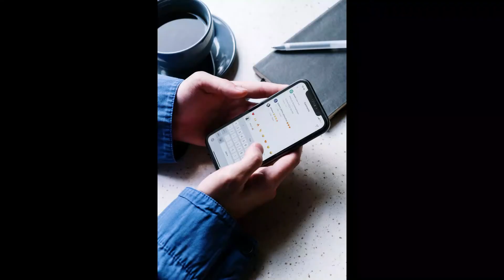প্রাচিন যুগের কিছু অদ্ভুত শাস্তি পদ্ধতি। যেগুলো দেখলে আপনার হুস উরে যাবে।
Hai Guys …I’m Ehsanul Haque Shehab.If You wanna Get Many Many Lyrics Video You’re Definitely in The Right Place. I make Different Kind Of Lyrics Video.and I hope You’ll like my Video.You Can Comment’s Your Favourite Song Then I’ll Make This Song Lyrics Video.

                                   Some Piano Tutorials Link